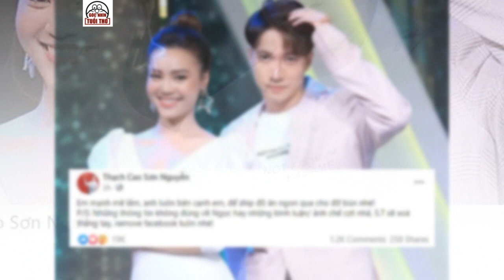S.T Sơn Thạch Trải Lòng Về Quan Hệ Hiện Tại Với Ninh Dương Lan Ngọc Hậu Ồn Ào Clip 18 Cộng